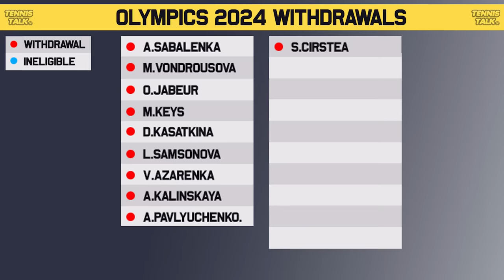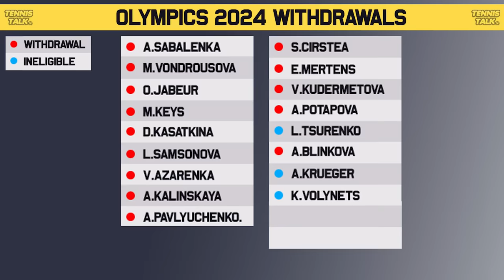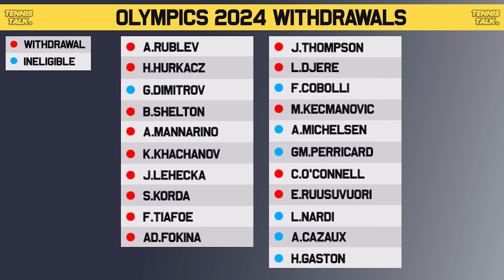More Players Withdraw from Paris Olympics 2024 | Tennis News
More players have withdrawn from the Paris Olympics 2024 including Emma Raducanu, Andrey Rublev, Hubert Hurkacz, Marketa Vondrousova, Ben Shelton and Aryna Sabalenka. Do you think they have made the right decision to skip this event?

0:00 | Intro
0:18 | WTA Withdrawals
1:06 | ATP Withdrawals
2:08 | Injured Players
2:52 | Outro